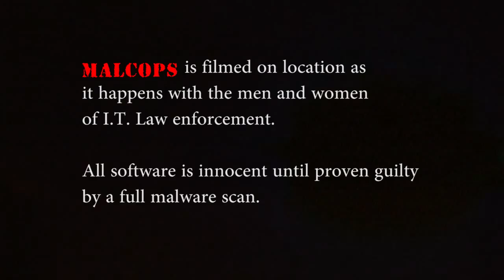CTRL+ALT+TECH: MalCops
All software is innocent until proven guilty.